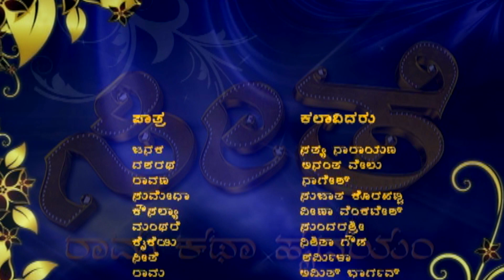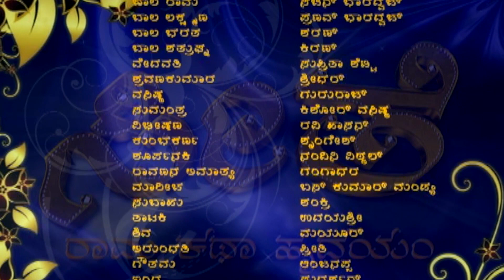Seethe - ಸೀತೆ - Episode 40 | Kannada Bhakti Serial | Kannada Ramayan Story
Welcome to Kannada Namma Biscoot, your ultimate destination for Kannada Bhakti Serials. Join us as we dive into the rich culture and mythology of Karnataka through our engaging episodes of Seethe - ಸೀತೆ. Get ready to immerse yourself in the captivating Ramayan story told in the beautiful language of Kannada.